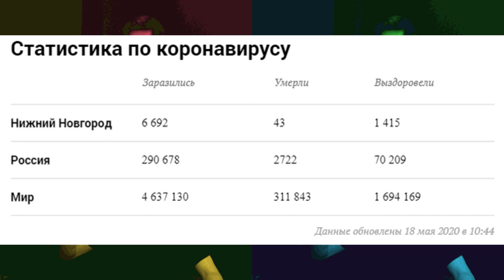Нижний Новгород победил Коронавирус COVID-19 | Есть вакцина | ХОРОШИЕ НОВОСТИ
В данном выпуске разговор опять пойдёт о коронавирусе COVID-19.
Здесь Я разбираю статистику по России и миру и прихожу к выводу, что, чтобы пережить пандемию необходимо быть коренным Нижегородцем.